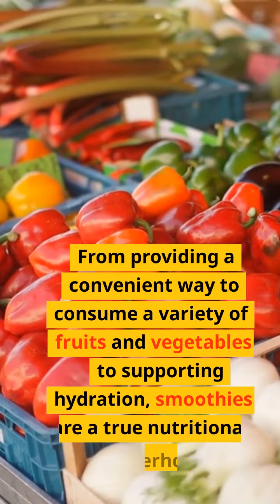Sip Your Way to Health Unlock the Benefits of Smoothies!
Explore the world of delicious and nutritious smoothies that will leave you feeling refreshed and energized. Packed with vitamins, digestion support, and guilt-free indulgence, these delightful drinks are a treat for your taste buds and your health.

Craving a tasty way to nourish your body? Look no further than the wonderful world of smoothies!

These delightful and refreshing drinks are packed with essential vitamins, minerals, and antioxidants.

By blending together a variety of fruits, vegetables, and superfoods, you can create a nutritional powerhouse that supports your well-being.

Smoothies are a fantastic way to boost your daily intake of fruits and veggies, even for those who struggle to meet their recommended servings.

Need an energy kick without relying on caffeine? Smoothies provide a natural and sustained source of energy to power through your day.

They can also aid in digestion and promote a healthy gut, thanks to their fiber content and gut-friendly ingredients.

Craving a guilt-free indulgence? Smoothies can satisfy your sweet tooth while offering a nutrient-dense alternative to sugary snacks.

The best part is, you can unleash your creativity and experiment with different flavor combinations to find your perfect blend.

So, why wait? Grab your blender, mix up a delicious smoothie, and give your body the nourishment it deserves!